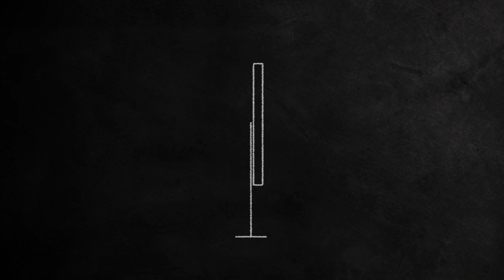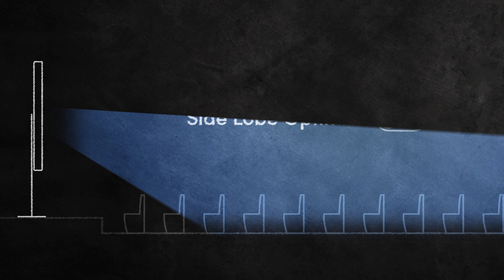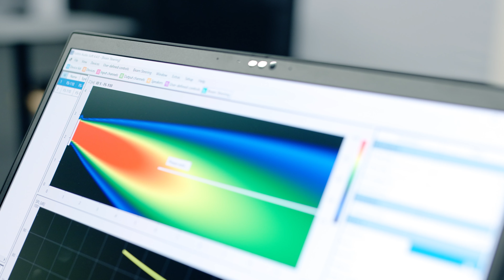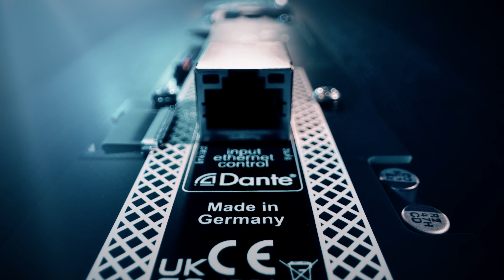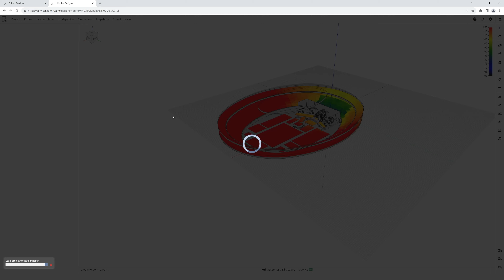Wie Soundsysteme mit Beam Steering funktionieren | Fohhn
Fohhn – The Experts in Beam Steering.

Wir entwickeln und fertigen seit 15 Jahren Soundsysteme mit Fohhn Beam Steering Technologie. Diese ermöglicht eine präzise Steuerung des Abstrahlverhaltens ohne mechanische Neigung oder Curving. Das schafft Flexibilität und führt zu kristallklarem Klang und bester Sprachverständlichkeit ohne störende Reflexionen.

Alle Infos im Video!

Fohhn® entwickelt und produziert innovative Audiosysteme für professionelle Anwendungen. Made in Germany seit 1993.